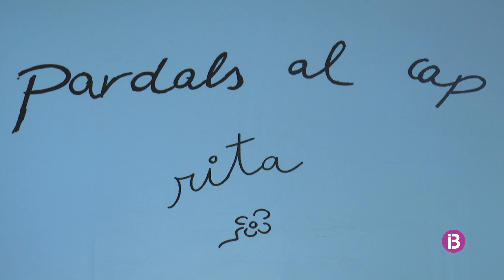La menorquina Rita Barber estrena l'espectacle "Pardals al cap" al Teatre Principal de Maó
Barber posa veu i melodia als versos de 10 poetes menorquins, en una fusió entre la poesia i la música menorquina